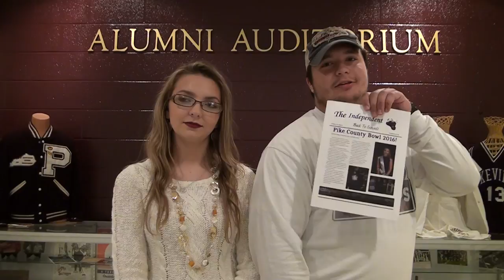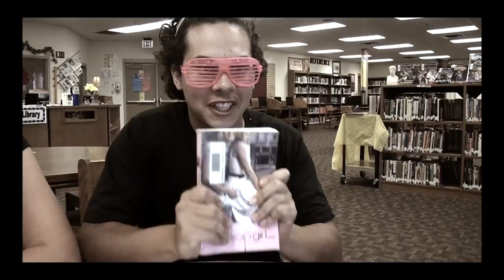Season 7 Episode 5.5